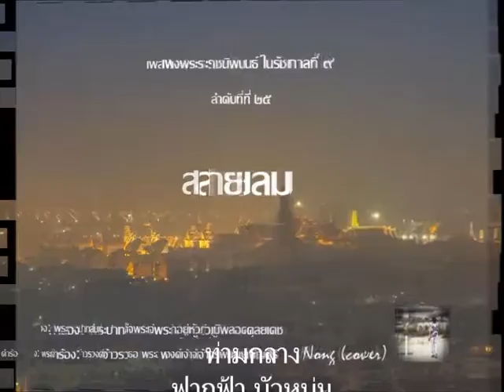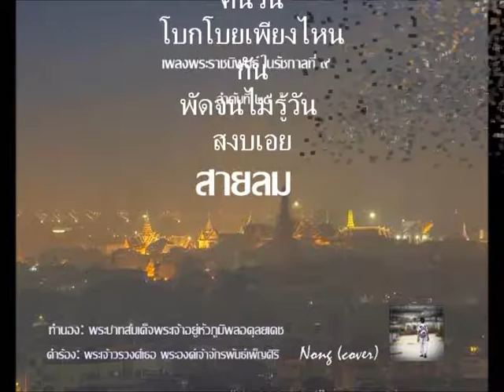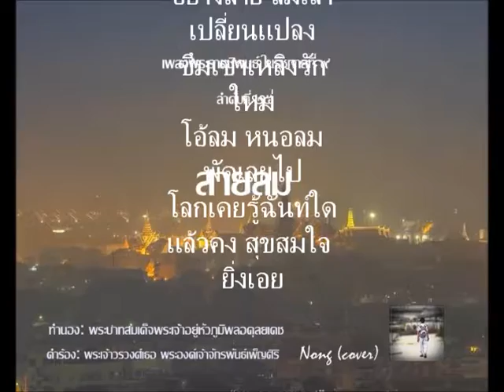สายลม - เพลงพระราชนิพนธ์ลำดับที่ ๒๕ - Nong(cover)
เพลงพระราชนิพนธ์ลำดับที่ ๒๕ ในพระบาทสมเด็จพระปรมินทรมหาภูมิพลอดุลยเดช ทรงพระราชนิพนธ์ใน พ.ศ. ๒๕๐๐ และทรงพระกรุณาโปรดเกล้าฯ ให้ พระเจ้าวรวงศ์เธอ พระองค์เจ้าจักรพันธ์เพ็ญศิริ นิพนธ์คำร้อง
แล้วพระราชทานให้นำออกบรรเลงครั้งแรกในงานของ สมาคมนักเรียนเก่าสหรัฐอเมริกาในพระบรมราชูปถัมภ์ ณ เวทีลีลาศสวนอัมพร เมื่อวันที่ ๙ มีนาคม พ.ศ.๒๕๐๐